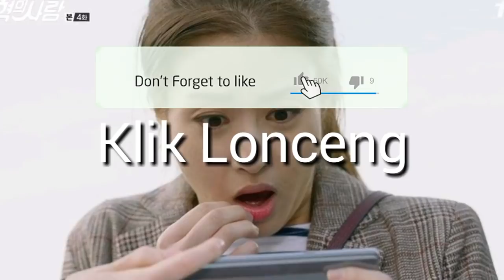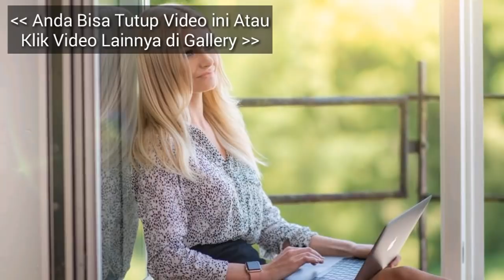HEBOH! 6 ZODIAK PINTAR MERENCANAKAN KESUKSESAN, Apa itu Anda?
HEBOH! 6 ZODIAK PINTAR DAN PANDAI MERENCANAKAN KESUKSESAN, apa itu anda?